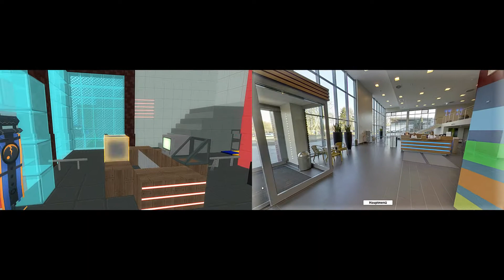Montage #20 ♫ Brick-Force #220 Epische Hornissen-Armbrust + Lago Therme Mapvorstellung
Eines habe ich vergessen!
Die Waffe ist geil. Wenn ihr eine für mehrere Kämpfe aus der Nähe braucht, nehmt diese Epische Hornissen-Armbrust. Ich benutze sie auch immer noch.

Und ich sagte goldene... Sie ist auch schön goldig doch wird epische genannt.